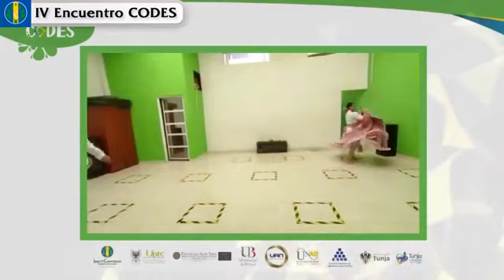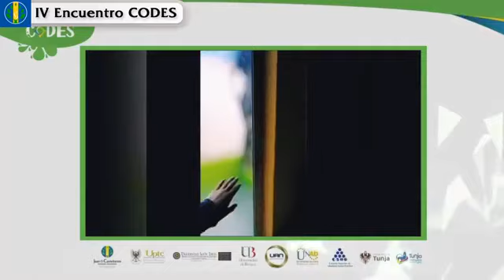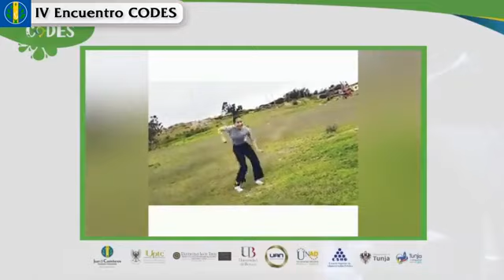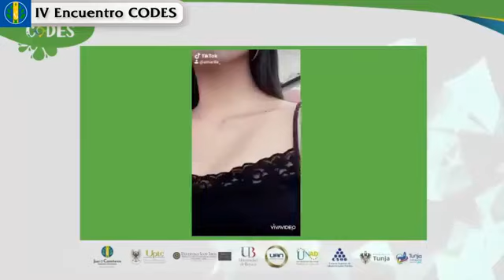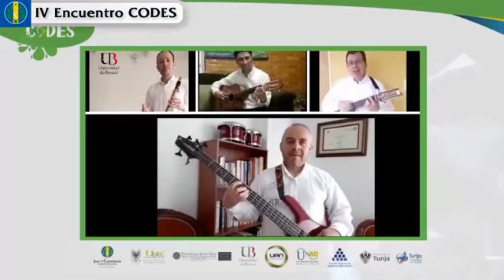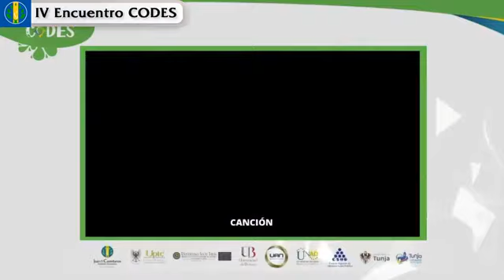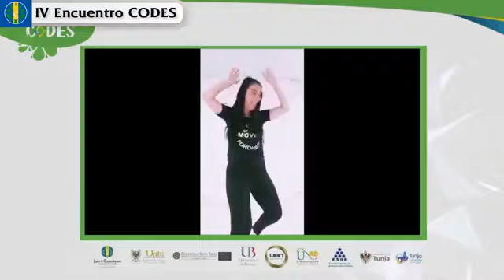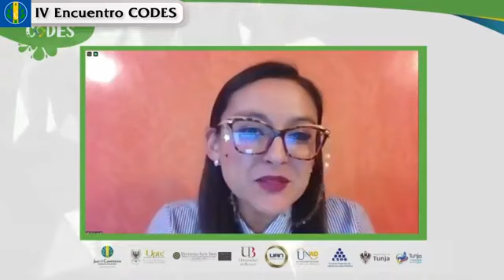IV Encuentro Codes, "La cultura, una voz de esperanza"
El Codes, Concejo Departamental de Educación Superior de Boyacá, organizó el IV Encuentro Codes, "La cultura, una voz de esperanza", el jueves 1 de octubre de 2020 a las 5:00 p.m.

Redacción de la noticia y presentación en representación de la Fundación Universitaria Juan de Castellanos: @Césuri.DJ